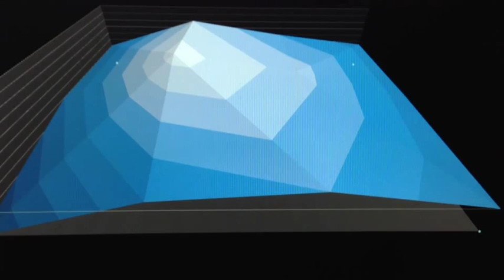Leveling Prusa I3 using a probe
A probe, placed on the X carriage can help knowing your printing base geometry. It does not need to be a plane.